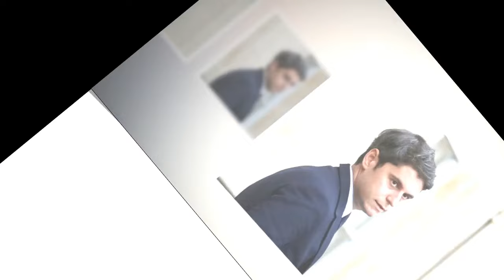Gabriel Attal Premier ministre son ex petite copine a été en couple avec un célèbre fils de